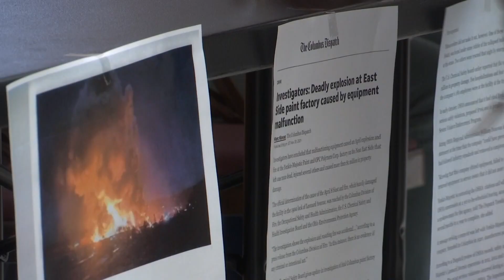Residents to send $25 million counter proposal to Yenkin-Majestic for damages from explosion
An explosion at a northeast Columbus paint plant is still causing issues nearly two years after the incident.